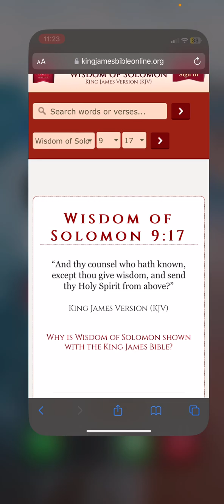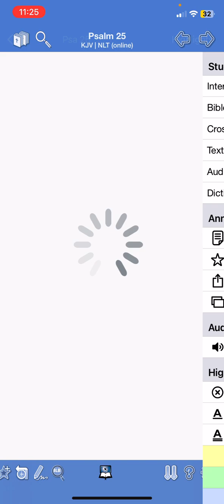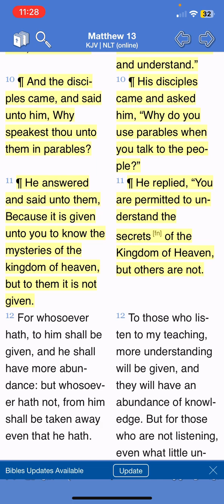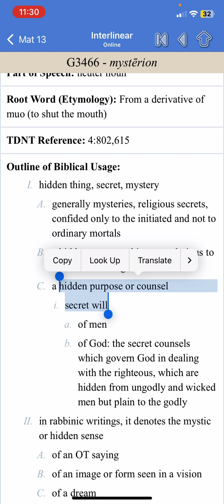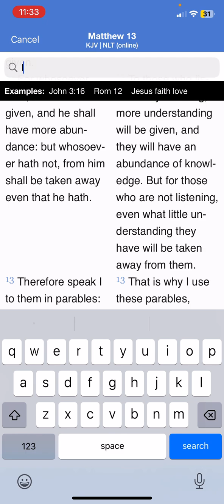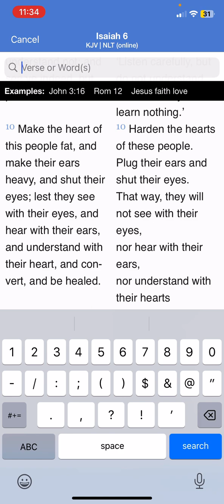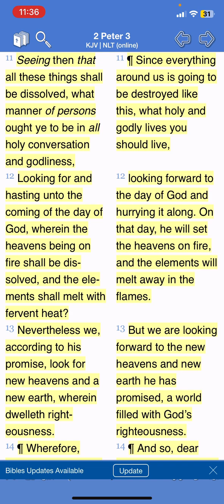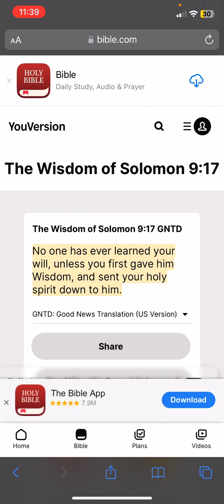“And thy counsel who hath known”